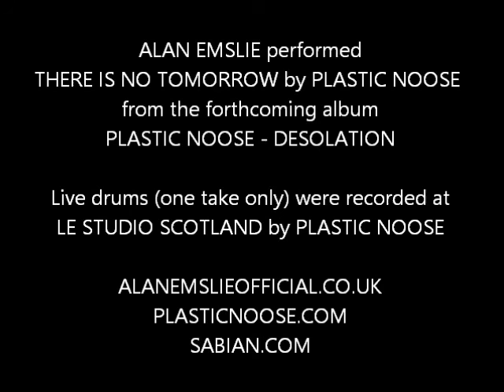ALAN EMSLIE VIDEO RECORDING LIVE DRUMS PLASTIC NOOSE - THERE IS NO TOMORROW (2016) プログレッシブロックドラムをたたく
The Scottish Drummer Alan Emslie recording the track THERE IS NO TOMORROW from the album DESOLATION by PLASTIC NOOSE This recording is live (one take only) and was recorded at LE STUDIO SCOTLAND.
If you have a music streaming subscription such as Spotify, Apple Music, Amazon, Deezer, etc then please download Alan Emslie's albums 'Alan Emslie AE 50' & 'Plastic Noose PN 50' or you can buy music/merch etc directly from the artist here: